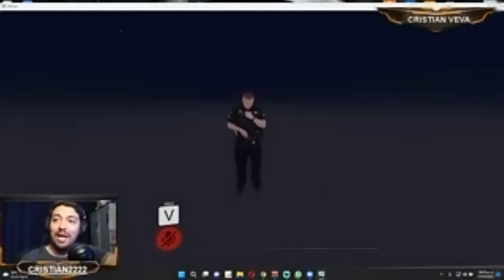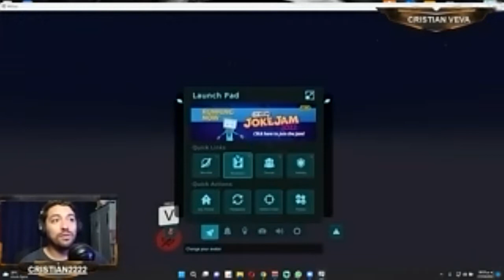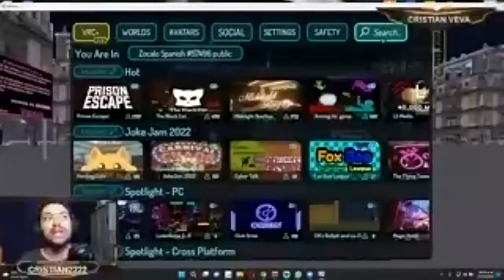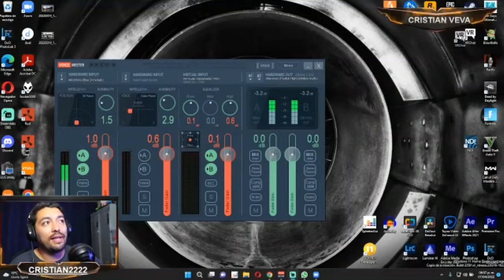METAVERSO, ¿SABES LO QUÉ ES? UN TEMA MUY INTERESANTE HOY, EN UNERADIO.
En nuestro programa de hoy, en Los Sobrevivientes de Uneradio, tenemos a un invitado, especialista en el tema del METAVERSO.

Cristian Velasco, no te lo pierdas! Un tema que te volará los sesos!